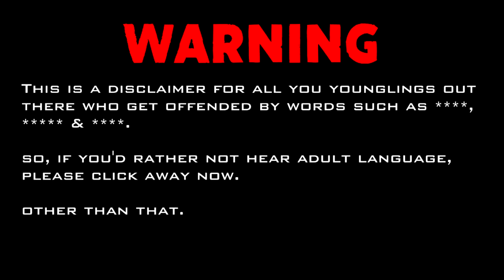CAN WE GET THE DE-ATOMIZER? (EPISODE 1)